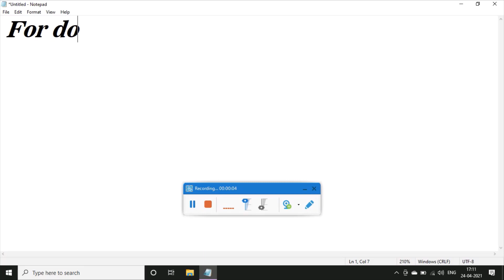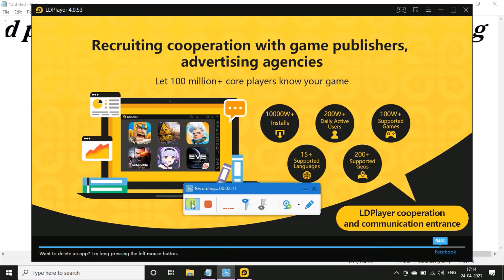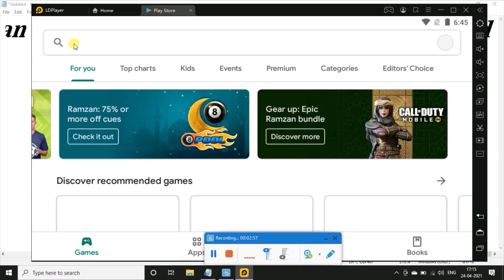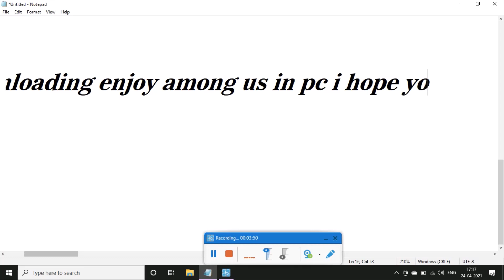How to download among us in pc